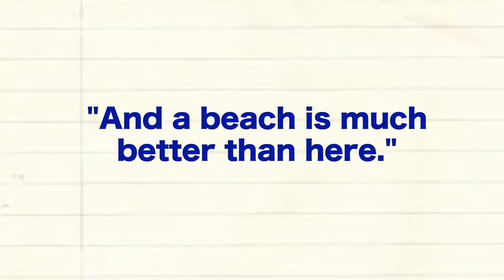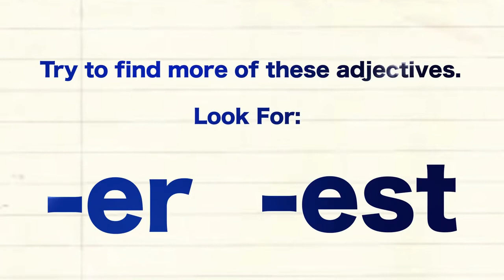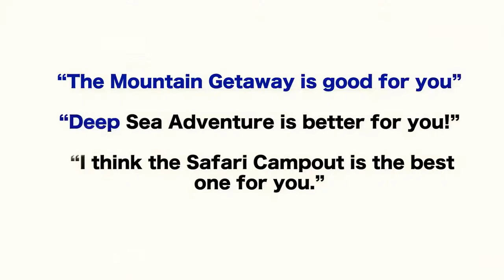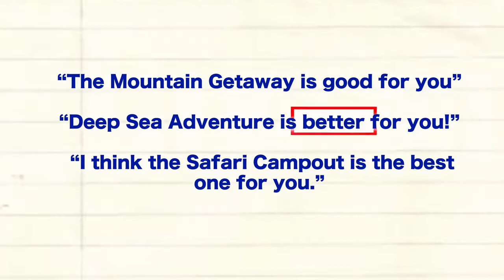Lesson 5 - Greatest Vacation of All Time - Let's Learn English Level 2